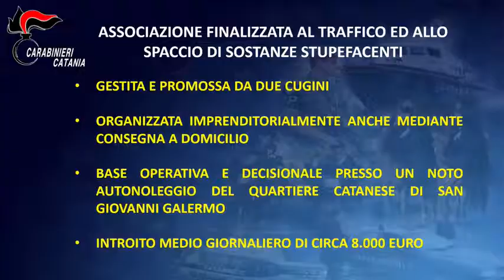Droga: colpo a piazze di spaccio nel catanese, 13 ordinanze